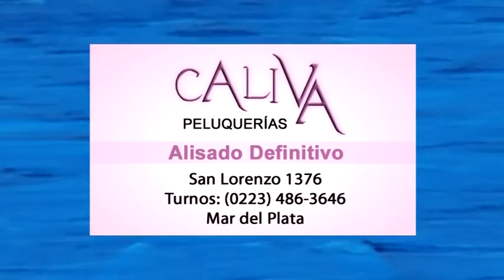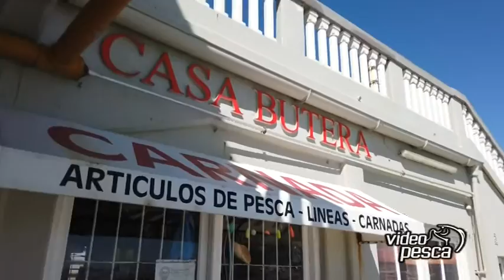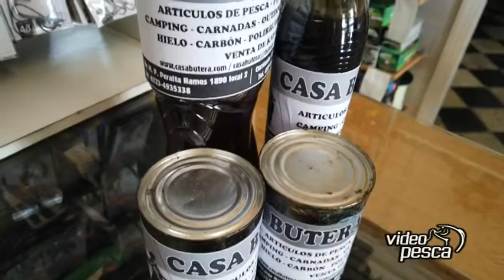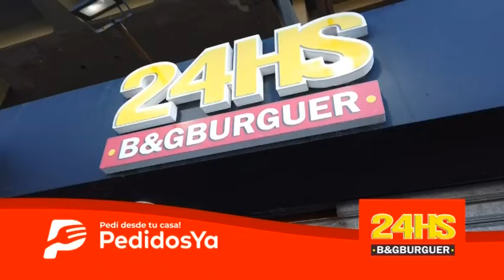Video Pesca Programa 1102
Pesca de Pejerreyes en Escollera Norte MDP
Pesca variada en Reta (Imagenes Omar Calafate)
Visitamos Casa Butera Sucursal Muelle
Imagenes de pescadores recibidas en nuestro Whatsapp
Cocinamos Cangrejos

Mira nuestro programa en Canal Somos Mar del Plata los sábados a las 20.30 hs.
En Mar del Plata: Canal 7 Cablevisión - Resto del País: Canal 525 Flow y Flow App.
Repeticiones: Domingo 22 hs - Lunes 16.30 hs. Martes 14 hs.

Sumate al Video Pesca Club y obtené productos, servicios y beneficios.
Si les gustó el video les pedimos que lo compartan para que cada día seamos más. Un abrazo!!!